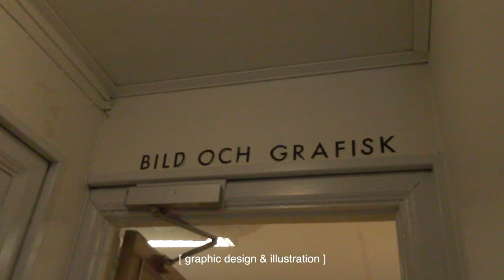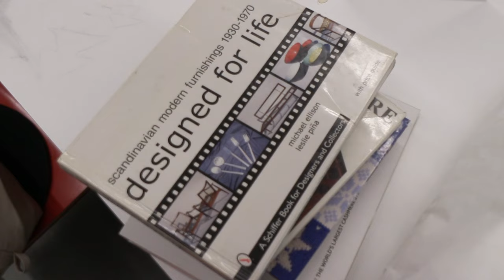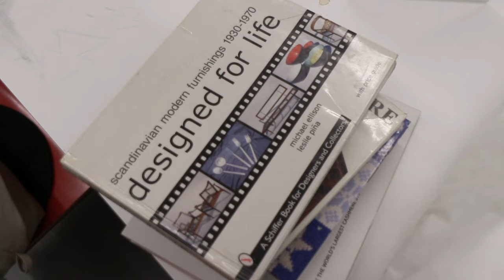preparing for my dream career in Stockholm ☆ a few weeks in 2023! sketching, visiting art schools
hi!! welcome to my first vlog of 2024💛
this was technically filmed in december hehe but Happy New Year to you anyways💕
I haven't really talked about my reason of moving back to Sweden and what I want to persue in the future yet. So I am so excited to share this journey with you! I am only on the tip of the iceberg but I want to see if furniture design really suits me & I have been curious about it for years now🥹
I an excited to share this with you as I try to navigate myself through this career building process and learn how to actually sketch😂🥲
hope you enjoy! see you
xx, lisa.♥️

music included👩🏻‍💻:

equipment👩🏻‍💻: canon legria mini x, final cut pro